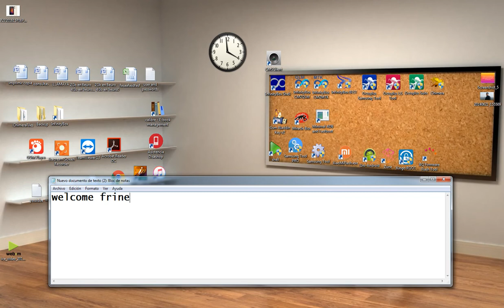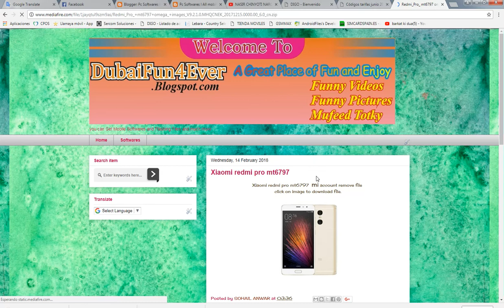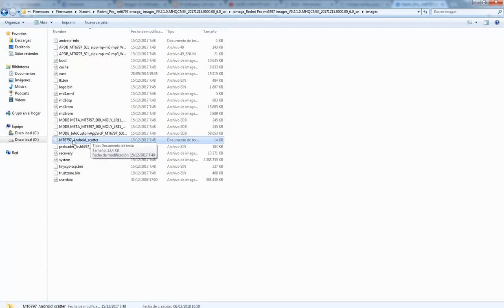xiaomi redmi pro mt6797 mi account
download mi account redmi pro mt6797 removal file